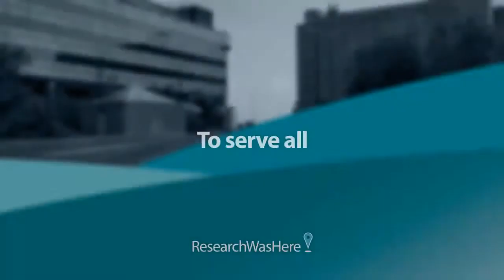To serve all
Dr. Bram Ramjiawan, Director of Research for the Asper Clinical Research Institute at St-Boniface Hospital, talks about how he acquired his 'people first' attitude.